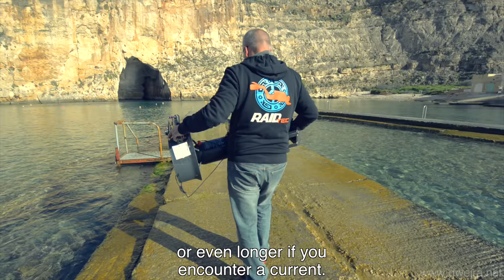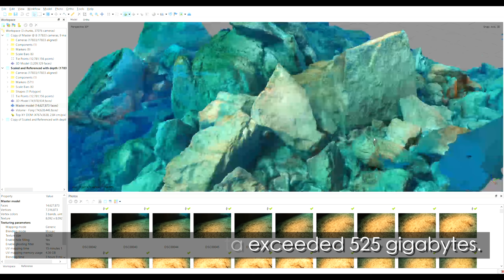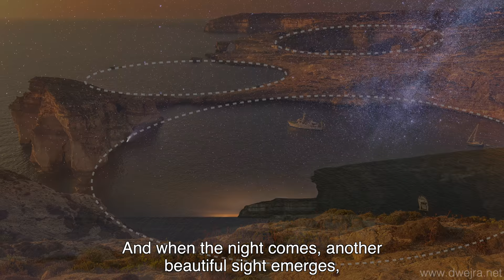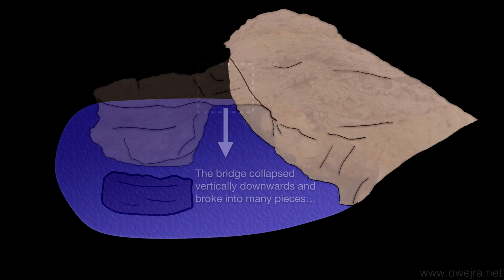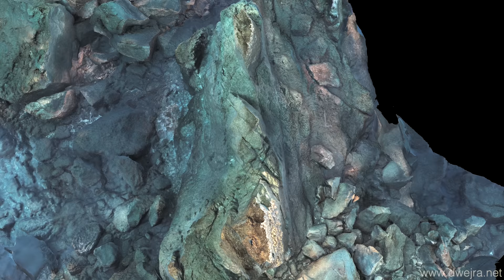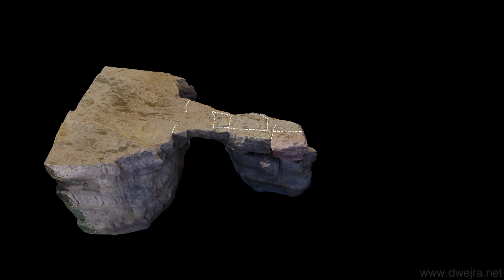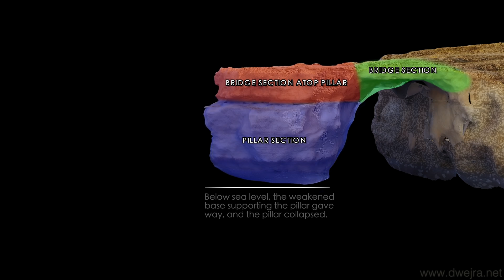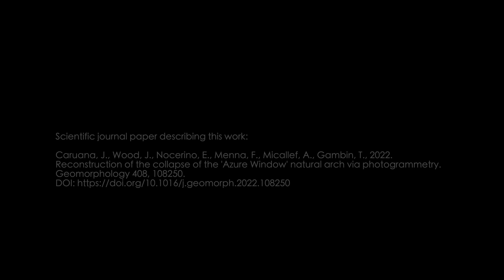The Azure Window: its story underwater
The iconic Azure Window in Dwejra, Gozo (Maltese Islands) collapsed in March 2017. This documentary describes a survey of the underwater remains of the arch. Photogrammetry was employed to create a 3D model of the entire site, enabling a better understanding and a reconstruction of the collapse event.